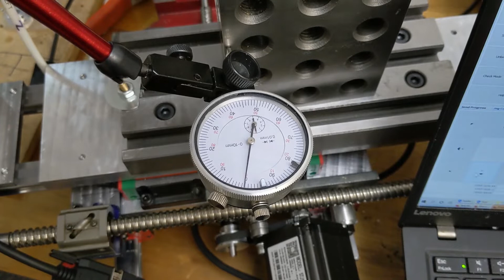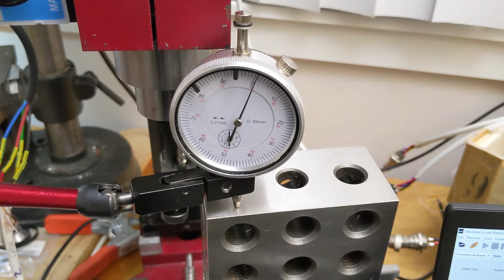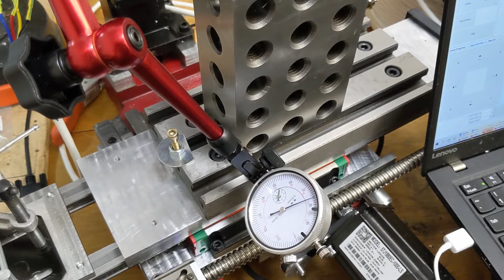micro mill overkill testing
Testing the alignment of my linear rail/ballscrew modded X1 harborfreight micro mill.  The motor mounts are temporary as are the GT2 belts.  I think they will work well enough to mill 3 or 5mm pitch HTD belt pulleys.  The motor mount is funny and it should be fun to try a cut after I get the limit switches sorted.